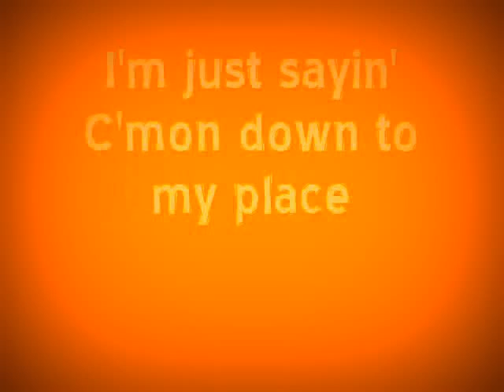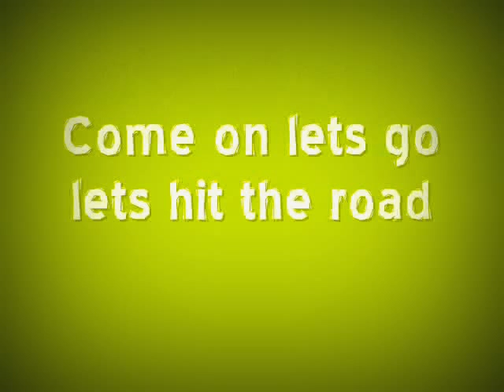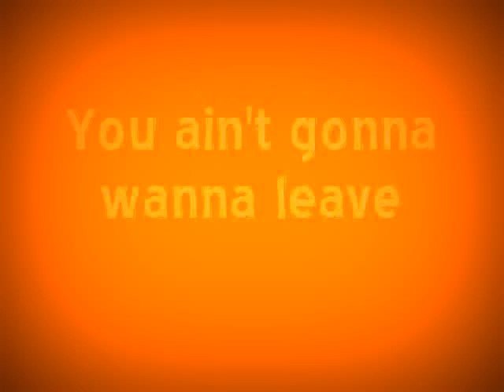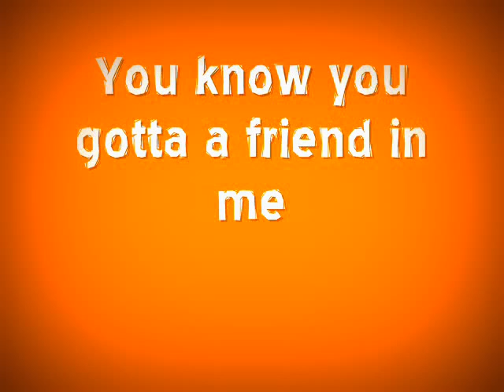In My City - Priyanka Chopra ft. WiLL.I.Am [Lyric Video]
In My City - Priyanka Chopra ft. Will.I.Am

|New Rockin' SingLe By Priyanka Chopra|

Lyrics:
[Priyanka Chopra]
I know you got your own town
I know you got your own ways
I know you got your own life
I'm just sayin' common down to
my place
Come on make some new
friends
And tell me what you drinkin'
I know there a place like home
But i know you gonna like it in
my city
Everybody's welcome here
Everybody's welcome to my city
We ain't got no worries here
I know you gonna like it in my
city
You know you gotta a friend in
me
You ain't gonna wanna leave
You ain't never had a party
Till you come to party in my city
[Will I Am]
Drivin down to boulevard
Commin out inside my car
No sitin in the backyard
Lets go for a ride
Come on and ride with me
Baby just come with me to my
community
Come on lets go lets hit the
road
Turn up the radio
[Priyanka Chopra]
We do it all night long
We got everything you and me
Music plays all night long
city
Everybody's welcome here
city
me
When you're here city is yours
Everybody's welcome here